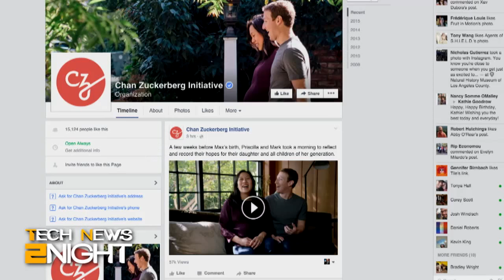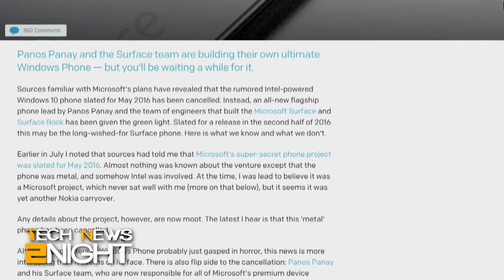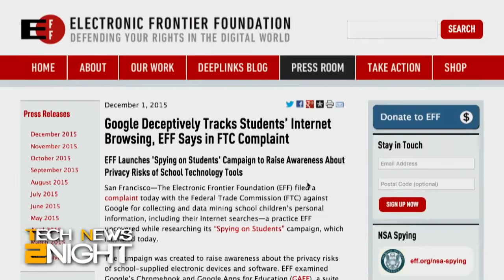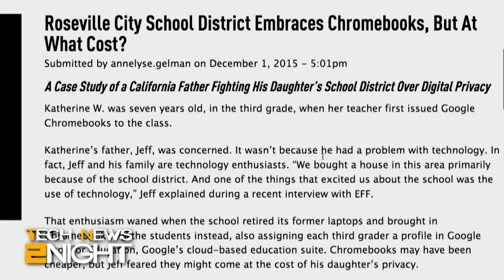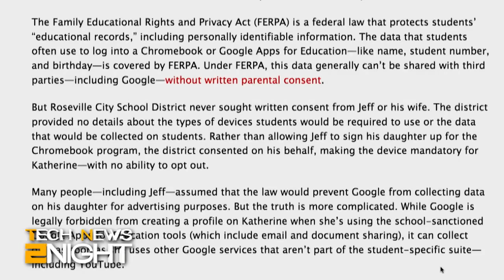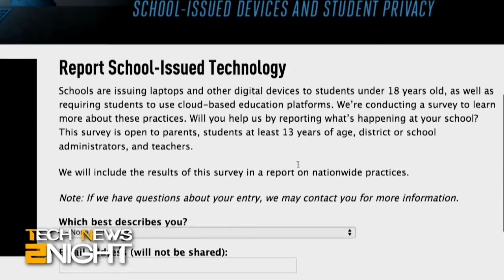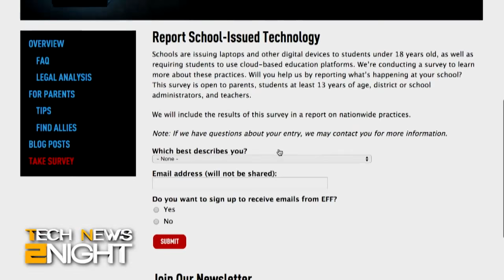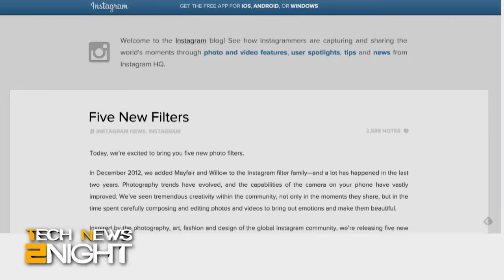Tech News 2Night 477: EFF Says Google is Tracking Students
Guests: Nate Cardozo and Annelyse Gelman
Representatives from the EFF talk about their official complaint against Google for tracking our kids, Surface Phone rumors, Mark Zuckerberg supports Giving Tuesday, and more...